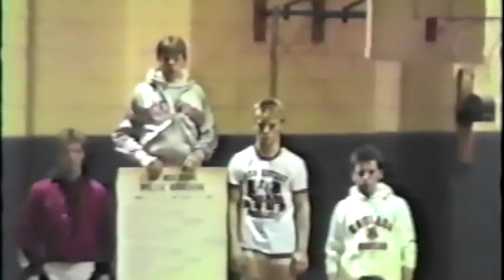Brian Bell, Geneva Wrestling 1987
Matches from the 1987 North East Ohio District Tournament in Austintown Fitch, Ohio. The final match is from the Mentor Regional tournament.